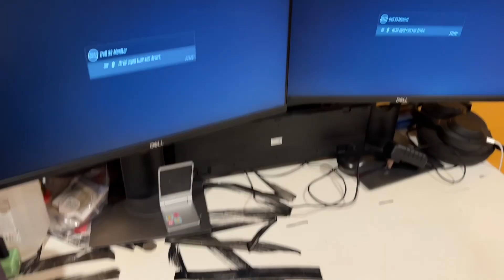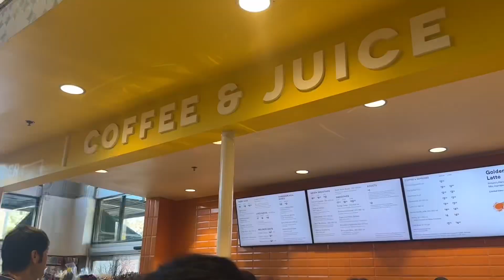vlog: hiking in LA, DIY nail set up at home, trying new food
I’d forgotten how healing and truly grounding it is to go outside and touch grass

the wisdom tree hike kicked my a$s, it was a challenging steep trail. The second half of the hike leads you to the Hollywood sign

the 2nd hike was more of a walking trail and not intense at all but the views were amazing

In this video, I tried jjajangmyeon for the first time and did my own nails at home